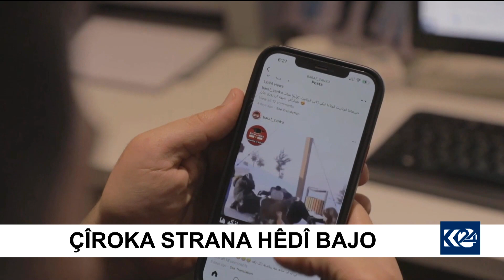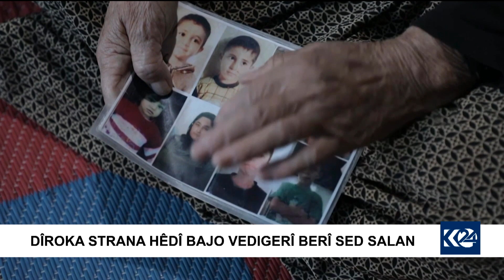ÇÎROKA STRANA HÊDÎ BAJON